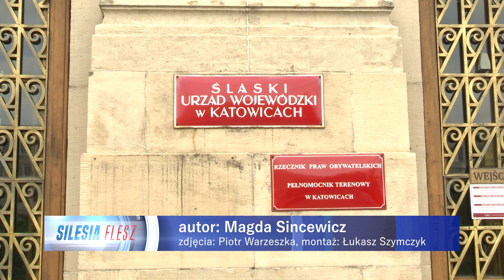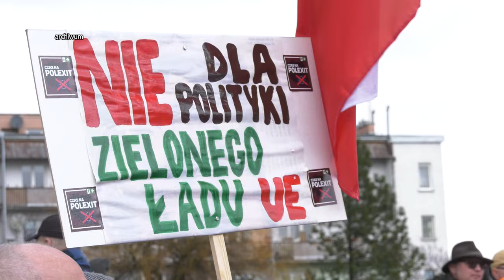Rolnicy chcą rozmawiać w wojewodą śląskim 23.05.2024